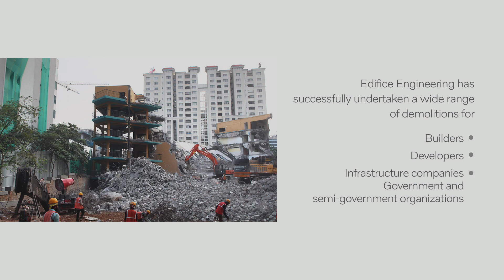Building Up A Great Reputation In Bringing Them Down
VolvoCEIndia excavators are the preferred choice for Mumbai-based Edifice Engineering to assist them with all kinds of demolition jobs across India.